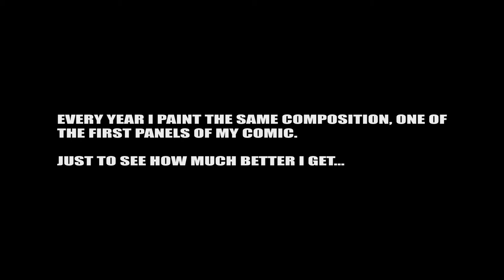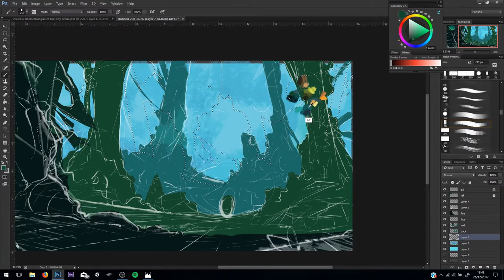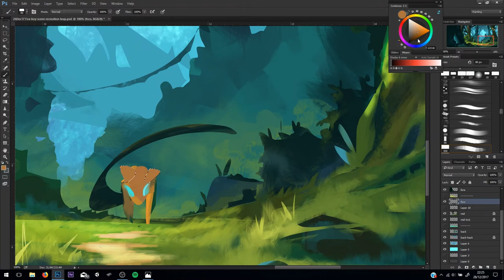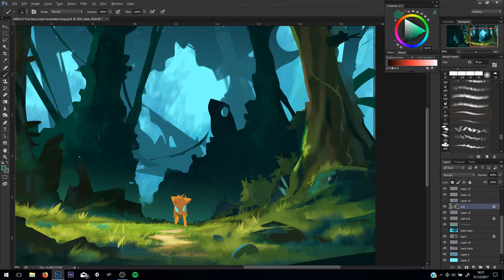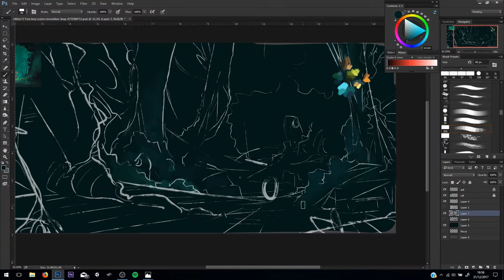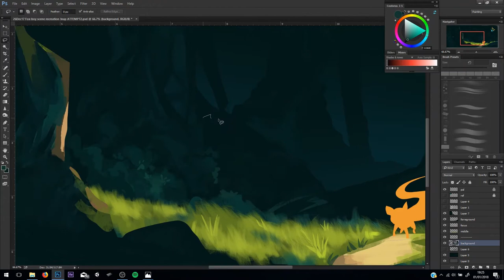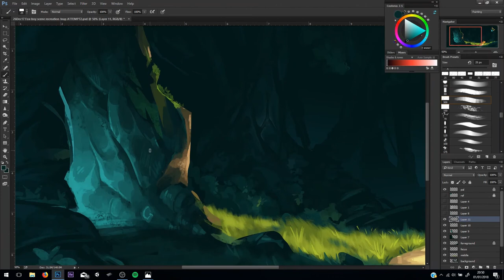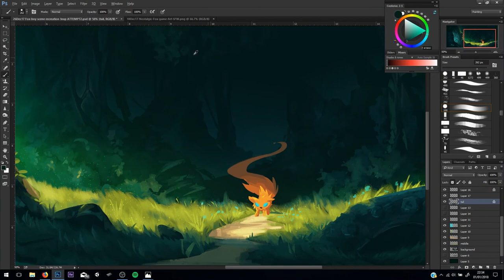Painting a Rich Forest! (How I've Improved!)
Hello again everyone, it's been a bit longer than normal, silly internet!
But 'm back with a good one. I do this every year, I paint the same composition and repaint it so I can see my progress directly.

If you skip to the end you can see all of the other images from all the years ive been doing digital painting!